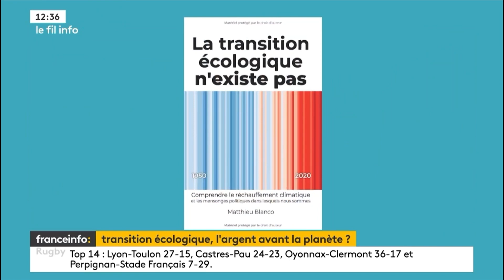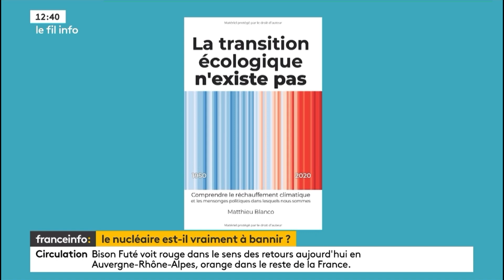Mon passage sur @franceinfo - La transition écologique n’existe pas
Replay de mon passage sur @franceinfo le dimanche 20 août à 12h00 et 12h30 pour parler de mon livre "La transition écologique n’existe pas" avec le journaliste Arnaud Lefevre.

📘 Mon livre disponible sur Amazon

N'hésitez pas à me donner votre avis ou à me poser vos questions en commentaire 🙌

Ce livre va vous permettre d’accéder aux informations et ressources essentielles pour mieux comprendre l’origine du réchauffement climatique et surtout les principales causes sur lesquelles nous devons agir pour un avenir vivable. Je l'ai écrit pour que vous puissiez vous constituer un avis en partant de connaissances solides plutôt que d’affirmations creuses, afin de sortir des postures, contre-vérités et fausses informations qui circulent quotidiennement sur ce sujet.